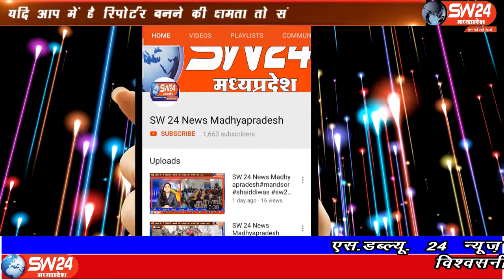SW 24 News Madhyapradesh#indore#27.05.2020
sw sw24news sw24newsmadhyapradesh livenews news24इंदौर स्थित मल्हारगंज थाने के पास महंत कॉम्प्लेक्स स्थित 84 रहवासी फ्लैट है इसके अंदर लगभग 250 लोग निवासरत हैं विगत दिनों से यहां पर कोरोनापॉजिटिव लोगों की संख्या में की भारी मात्रा में इजाफा हुआ है जिसके अंतर्गत आज दिनांक तक लगभग 70 लोग पॉजिटिव पाए गए हैं
इंदौर से राकेश सच्चर की रिपोर्ट